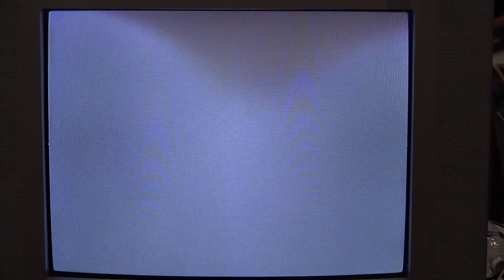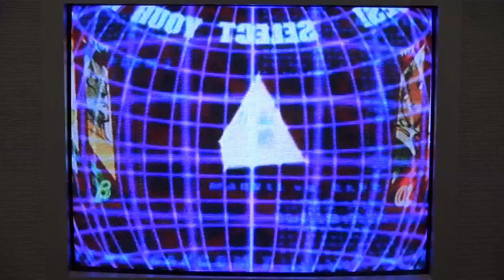Evo2k16 MvC2 WF: VDO vs abbs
No audio because we used a custom mix with commercial music.  :'(